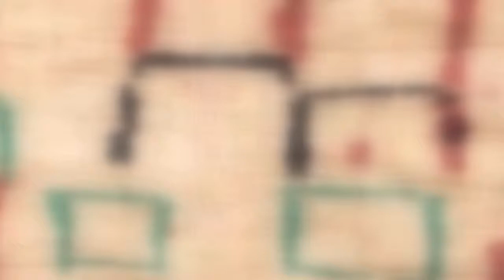Vintage Moroccan Rugs View Vintage This Moroccan Rug 46012 - The Nazmiyal Collection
Vintage Moroccan Rugs - Beautiful Vintage Moroccan Rug 46012 - From The Nazmiyal Collection .

This Vintage Moroccan Rug and Many Other Vintage Moroccan Rugs Can Be Seen On The Nazmiyal Collection_s Website At: